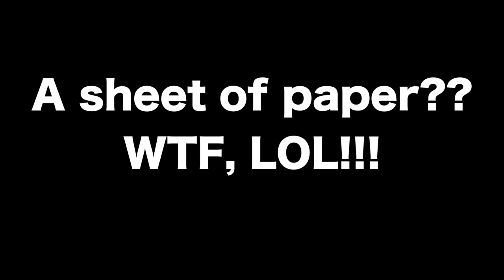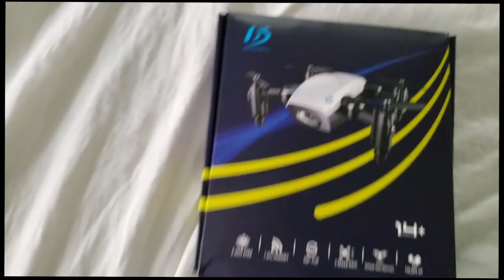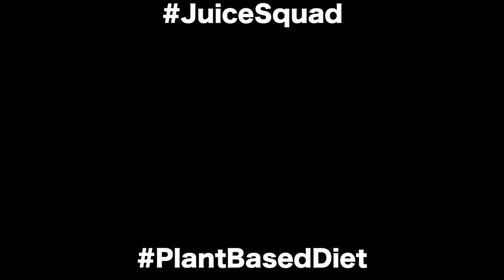Cheap Mosquito Drones | Juice84 | Coral Springs Margate Vegan Vlogger